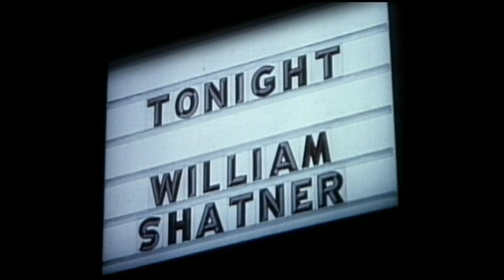William Shatner: 1981 ""Evening at the Improv"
2/27/1981
Phone book skit &
Chinese guide skit with Sandy Baron.